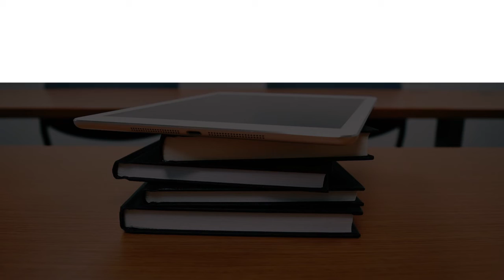Massage School in Hrodna, Belarus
Must Watch…. Best Massage School in Hrodna, Belarus

This list of Best Massage School in Hrodna, Belarus has been compiled by our Education experts after online / offline research combined with the reviews from our users. If you know any institution that we missed, please mention in the comment box below. This list will be updated from time to time.

List:

MakeUpLab Ekaterina Kazakevich
Ulitsa Sverdlova 12

Tsenzor Obrazovatel'nyy Tsentr
vulica Teĺmana 6

Хани Дэй салон красоты и СПА в Гродно/ Honey Day
Mostowa

"Yevropa" Fitnes-Tsentr
Porokhovaya St 1А

Grodno State Medical University
Ulitsa Maksima Gor'kogo 80

Частное Предприятие Санаторий "Неман-72"
Health resort

Yanka Kupala State University of Grodno
Ulitsa Elizy Ozheshko 22

Центр английского языка Mr. English в Гродно
Soviet St 17

Йога-Студия «AdiYogi» в Гродно
Мостовая, 39 «БИП», 1 Этаж, вход со стороны Немана

"Ив Роше"
Pr-t. Ya.Kupaly 16A-1

"Ив Роше"
Soviet St 13

Licei Stroitelei N 1 Professional'Nyi Grodnenskii Gosudarstvennyi UO
Praspiekt J. Kupaly

Студия гладкого тела " BODY EPIL". Шугаринг/воск, перманентное удаление волоса (электроэпиляция), обучающие курсы.

Kursy Massazha V Grodno Drevo Znaniy
ул. К. Маркса31, к.406

Kursy Fotografii, Fotoshop Drevo Znaniy
Nochnoy Klub Kolizey 2000, к.416А, vulica Karla Marksa 31

Columbia
Praspiekt Kasmanaŭtaŭ 81

Xerox
Print shop